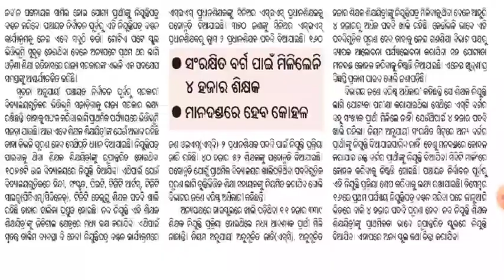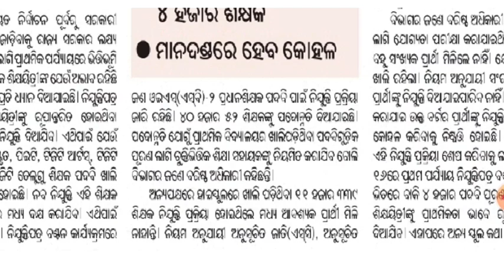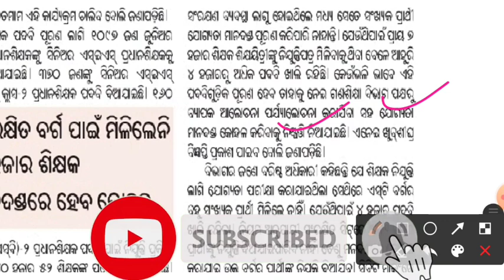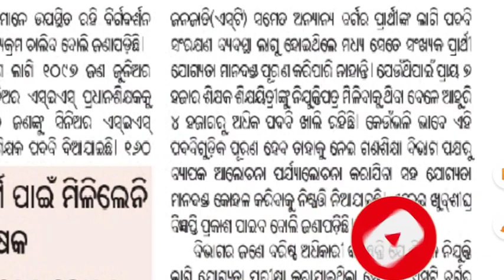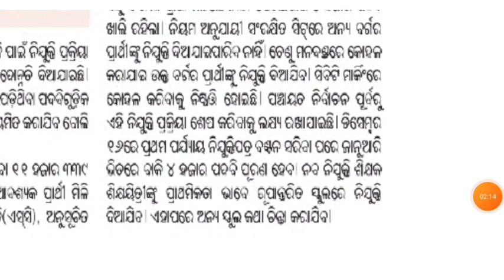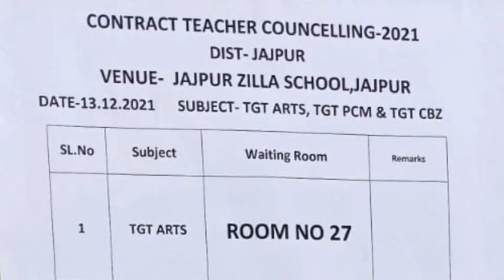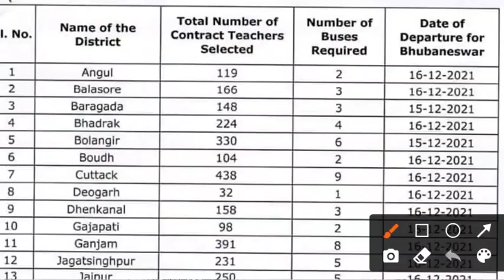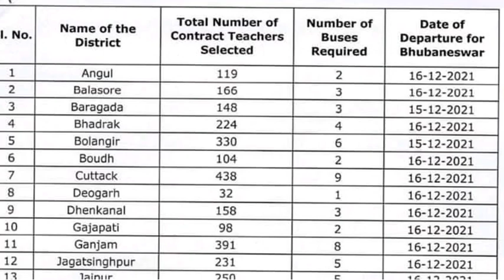CHT Recruitment,ପୁଣିDecରେ 16 ରେ BBSRରେ।INDUCTION,Official letter।ଆଜିର ସ୍କୁଲ allocation ନିୟମ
CHT Recruitment,ପୁଣିDecରେ 15ଓ16 ଦୁଇ ଦିନ  BBSRରେ।INDUCTION,Official letter।ଆଜିର ସ୍କୁଲ allocation ନିୟମ

cht recruitment 2021
contractual high school teacher certificate verification 2021
required documents for contractual teacher recruitment 2021
contract teacher certificate verification all doubt clear
contract teacher certificate verification
contract teacher all document copy
shiksha prayasa
cht verification check list